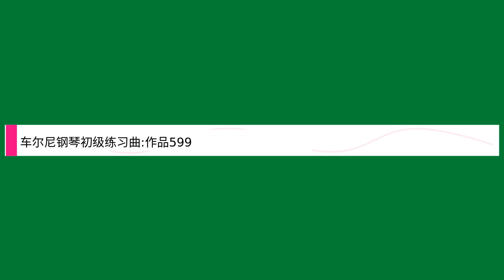车尔尼钢琴初级练习曲:作品599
Title: 车尔尼钢琴初级练习曲:作品599,

 Author : ,